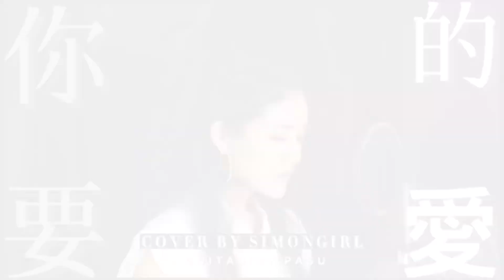大S 你要的愛 (原唱: 戴佩妮) Cover by @simongirl_lee《 流星花園 》片尾曲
昨晚凌晨有看新聞直播嗎？❤️
超轟動的 大S的韓國Obba具俊曄在台灣隔離出關了
電話號碼20年沒換 的愛情
昨晚見面了⁄(⁄ ⁄ ⁄ω⁄ ⁄ ⁄)⁄
這兩星期不斷追看新聞心裡浮起這首歌
出賣年紀的時候了🤣🤣
當年大S的《 流星花園 》片尾曲
【你要的愛】
我好愛好愛呢首歌😚❤️
識嘅話留言俾個🙌🏻我 \(//∇//)\
PS: ke~你識嘅😏